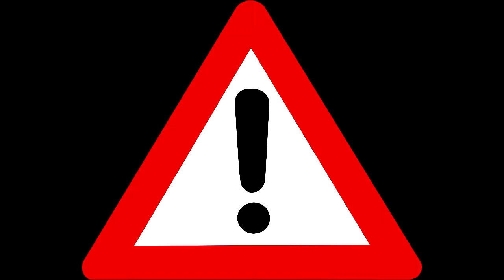Как Коко Боба Аллаха испугался ( до конца смотреть)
Боб Дикарь превратился в безпощадного акбара и теперь нагнетает большой страх на окружающих.
 Это мой 1 монтаж я только учусь так что не оценивайте строго.